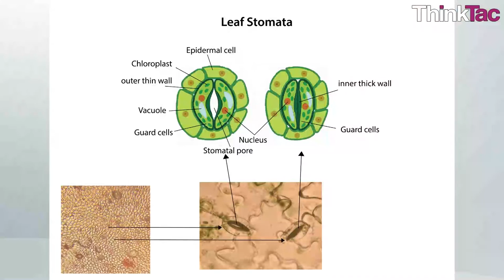Microscope - Stomata | ThinkTac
Stomata are tiny pore mostly present in the lower part of leaf epidermis. It helps in transpiration and exchange of gases.The pore is surrounded by two guard cell which regulates the opening and closing of stomata.

In this TACtivity using your DIY Microscope, observe stomata on a leaf. Recognise open and closed stomata.